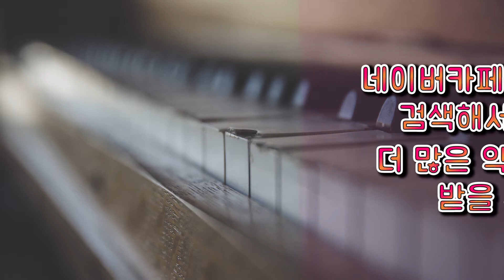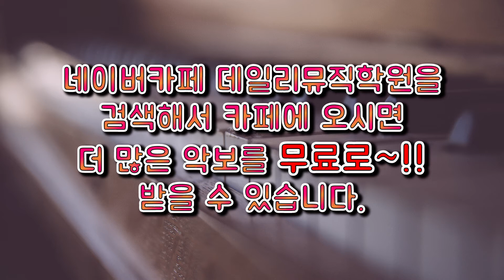보고싶다 김범수 쉬운 피아노악보 :)